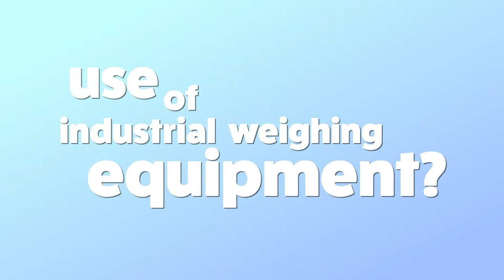Coventry Scale Video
Coventry Scale Company Ltd – Supplier of Industrial, Medical and Commercial Weighing Scales

Coventry Scale Company Ltd supplies high quality industrial weighing equipment and solutions to a number of industries including automotive, food production, agriculture, laboratory and logistics. A family owned company established in 1975, we’re known for our friendly and experienced staff, our extensive technical knowledge and our dedicated customer service.

With more than 40 years’ experience under our belt, we’ve built strong relationships with leading manufacturers, including Dini Argeo, Baykon, Straightpoint, Seca and OHAUS. We work closely with them to provide our customers here in the UK and around the world, with both affordable weighing equipment and bespoke weighing solutions.

We’re ISO accredited and members of the UK Weighing Federation (UKWF). Our maintenance, repair, hire services and calibration procedures are approved by the UKWF Code of Practice.

We can supply industrial scales that you can integrate with your existing database systems. In addition, our commercial scales and weighing equipment can offer you solutions for data acquisition, which eliminates the possibility of human error.